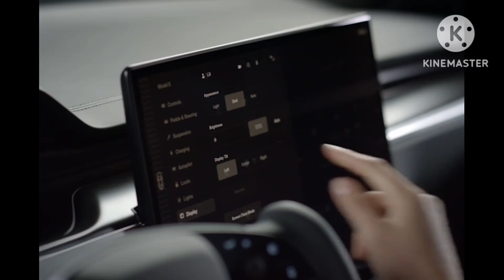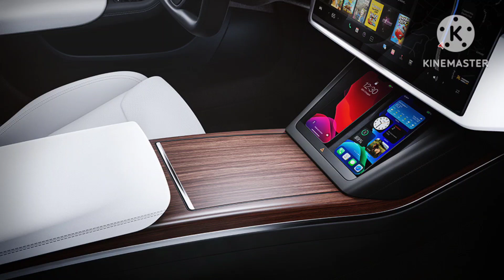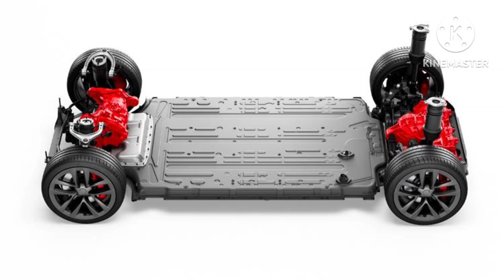Tesla model s plaid 2023